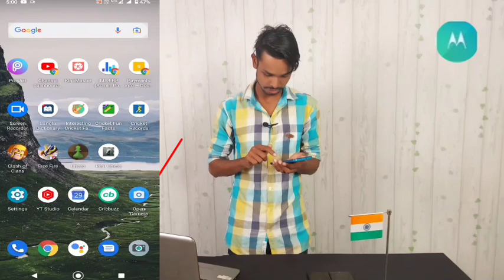Motorola sms not sent setting / moto sms tricks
motorola sms problem
sms not sent
sms bot going problem

motorola sms problem